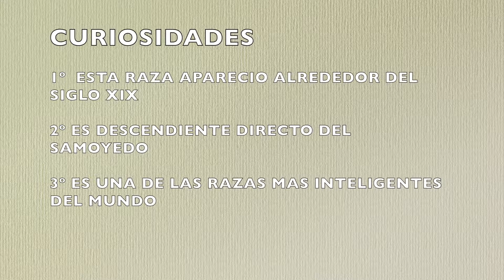SPITZ JAPONÉS - TIPOS DE PERRO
Encuentra en este video de TIPOSDEPERRO.COM todas las características y curiosidades sobre el Spitz Japonés. Aprende todo lo que necesitas sobre sobre esta maravillosa raza.